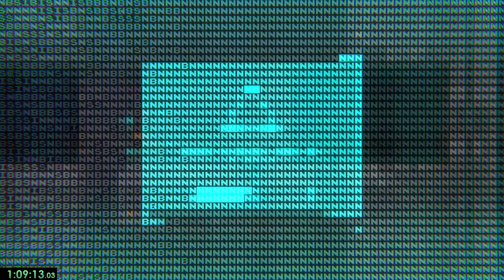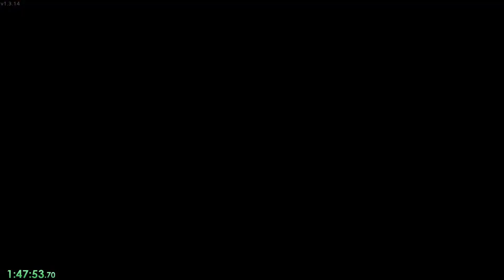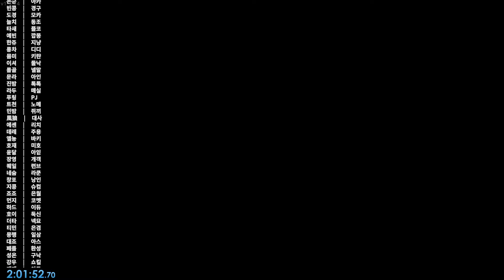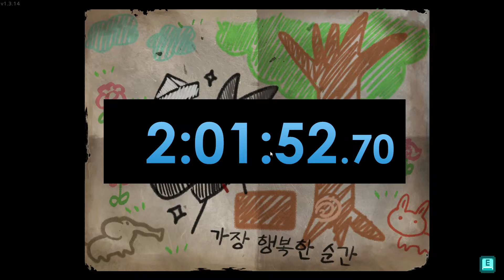[산나비] (1챕터~엔딩) 01:47:32.21 (RTA) [SANABI] (Chapter 1~ending) 01:47:32.21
플레이 타임 193시간
play time 193h

따지고 보면 밥먹을때도 나갔다 올때도 딴짓할때도 켜놨으니까 사실상 180시간 아닐까?

1.3.14 버전
1.3.14 ver

뒤지게 힘드네 진짜